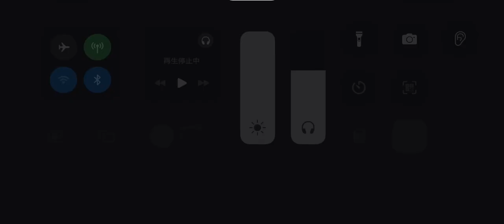第五人格 協力狩り 芸者 イタカ戦 月の河公園【呪術師 血塗れ天使】2024年7月7日